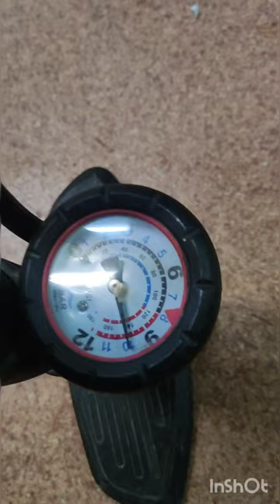Make espresso with moka pot and pump